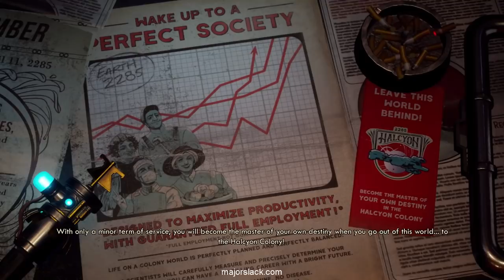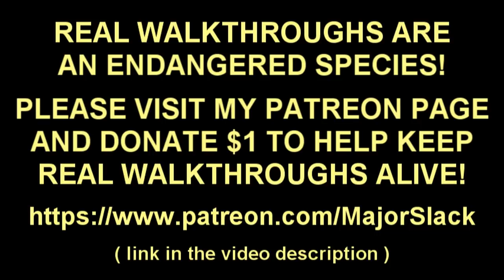The Outer Worlds Walkthrough SUPERNOVA NO COMPANIONS Part 1 - Boot Camp (Pro Stealth Build)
Major Slack's strategic walkthrough of The Outer Worlds. Informative commentary, smart gameplay (Not a blind playthrough!)

The Outer Worlds is a first-person shooter action role-playing video game developed by Obsidian Entertainment and recently released on October 25th, 2019.